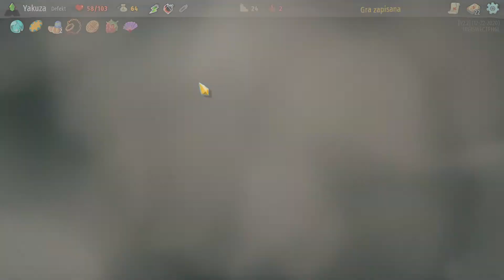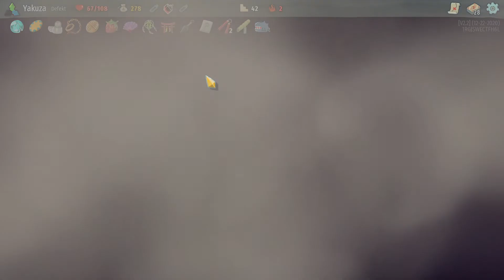Zagrajmy w Slay The Spire PL odc.28 - 6.6.6 Wiecie co się stało.